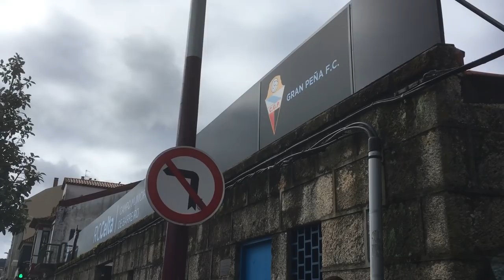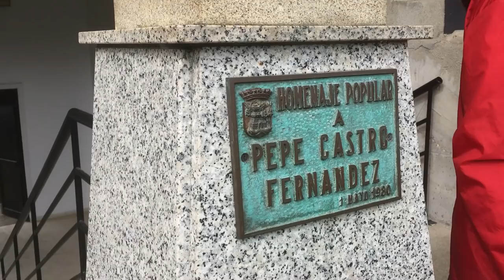VLOG en Vigo | El Muro Albinegro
El Cartagena se enfrenta en la segunda ronda de play-off al filial del Celta. El Muro Albinegro viajó a la otra punta de España para contar a todos los que no pudisteis viajar -para apoyar al equipo- cómo fue el desplazamiento de la afición y mostraros todos los entresijos del estadio celeste.